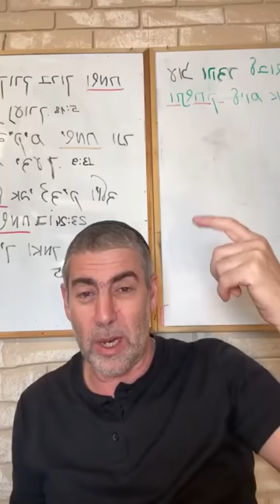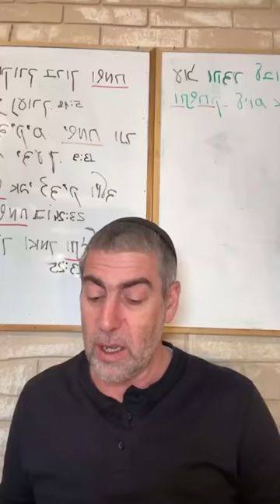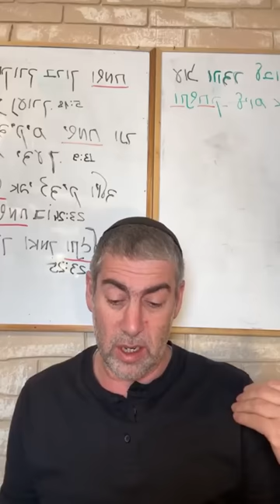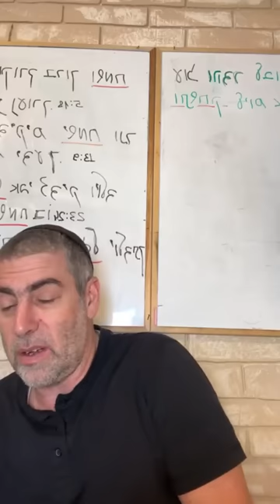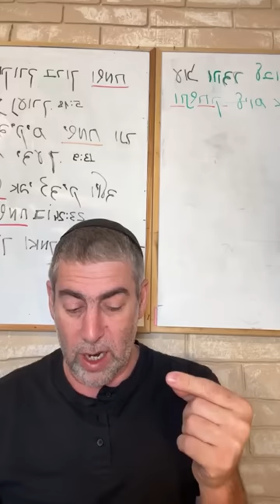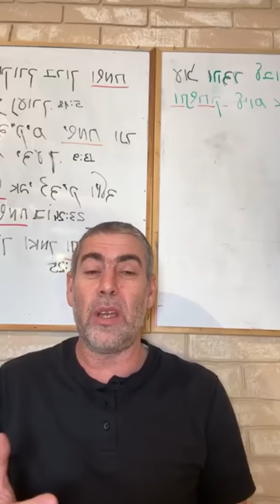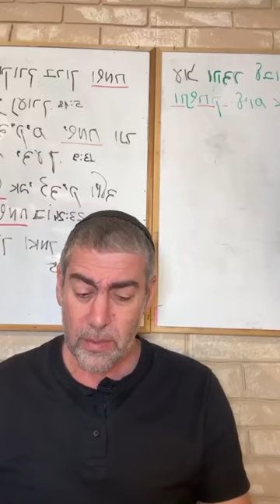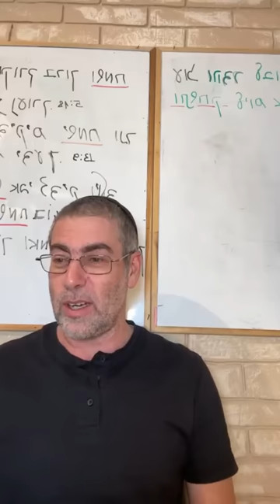✡️ Ицхак Пинтосевич: Б-г несет нам только добро. Смотри добрым взглядом. О благодарности. Урок 29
Почему Вс-вышний вынужден посылать в мир и отдельным людям страдания и как этого избежать? Искренняя благодарность решает все проблемы.
Как правильно подходить к неприятностям? Помним о поддержке Вс-вышнего в любой ситуации.
Что приближает спасение? Радикально иной подход, который непривычен с точки зрения стандартной логики, но работает безотказно.
Пример с двумя людьми, которые потеряли работу. Как ведут себя большинство людей и какую линию поведения предлагает рав Шалом Аруш?
История из Талмуда о том, как заболел сын раби Йоханана и тот послал к раби Ханина бен Доса с просьбой молиться за сына. На какой жест обращает внимание раби Леви Ицхак из Бердичева в этом рассказе?
Позитивный смысл можно найти даже в таких вещах, как болезнь. Почему к человеку приходят болезни и почему мы молимся об исцелении, если они на благо?
Какая есть взаимосвязь между двумя элементами ежедневной молитвы Шмоне Эсре?
Два пути обращения к Вс-вышнему. Благодарность - путь, помогающий предотвратить страдания.
У всех болезней согласно Торе есть духовный корень. Что о причинах болезней говорят врачи - специалисты по психосоматике и как эти объяснения связаны с духовным подходом?
Как избавиться от вредных привычек и алгоритмов? Благодарность - основополагающий момент в новой модели мышления, благодаря которой жизнь человека преображается в позитив.
Изучение книги рава Зелига Плискина "Thank You". Разбираем историю из Талмуда о двух гостях - чем они отличались друг от друга? Два противоположных взгляда и их обоснование.
Благодарность за каждую деталь. Мы должны благодарить не только за то очевидное, что получаем, но и за намерения и усилия дающего. Чему учит нас работа дегустатора в развитии качества благодарности?
Примеры того, как умение замечать детали и благодарить за них работает в жизненных ситуациях.
Кем быть в жизни по отношению к людям - выбор каждого человека. Восприятие мира формируется намерением.